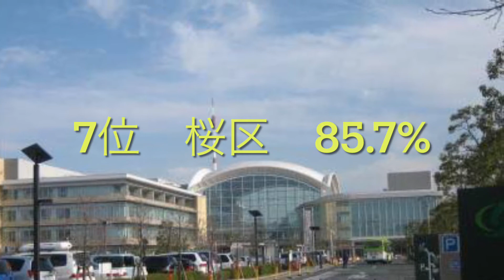さいたま市 区別昼夜間人口比率ランキング！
さいたま市の区別の昼夜間人口比率をランキングしてみました。
データは2015年国勢調査を利用しています。